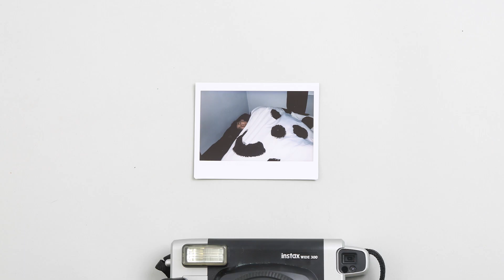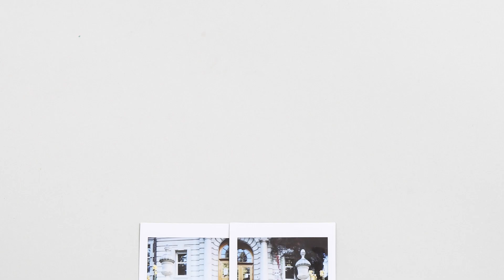Back to School with Kit & Ace / ORDINARY PEOPLE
A couple cozy fall outfits by Eric and I to help you get back to school in the most comfortable way possible. Presented by Kit & Ace and Fujifilm. Click below for full details  ↓ ↓ ↓

Instax Mini and Wide
Canon 5d Mk III, 24-105mm lens
Edited on Adobe Lightroom and Adobe Premiere Pro

Hot Collars - Tongue Tied